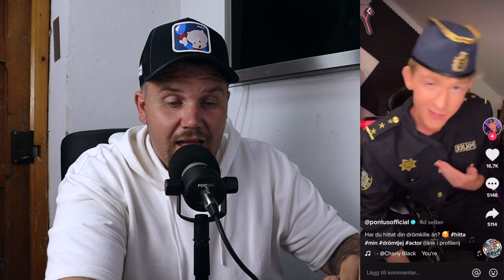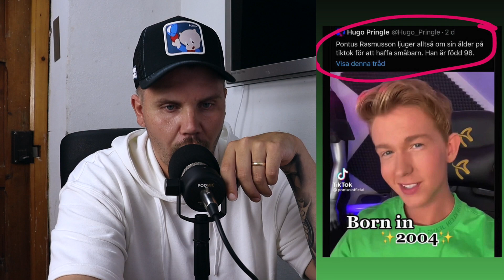Pontus Rasmusson LJUGER om sin ålder för att...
2. Aktivera notiser 🔔
3. Gilla videoklippet 👍🏻
4. Dela till en vän ➡️

Nu kan du även bli medlem på min kanal för att visa extra support men även för att få ta del av en del förmåner som endast medlemmar har tillgång till!